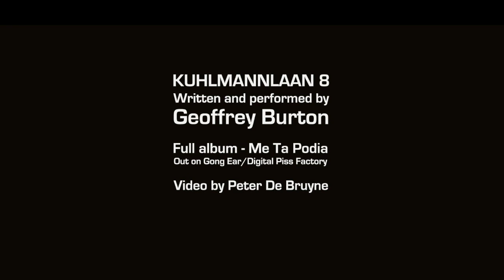Geoffrey Burton - Kuhlmannlaan 8 (Visual Version)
This is GONG12

Video created by Peter De bruyne
Taken from the debut album 'Me Ta Podia'
Artwork Sleeve by Sarah Yu Zeebroek
Release date 25.09.20
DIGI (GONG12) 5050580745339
Distributed by Kudos UK

Having played guitar with the likes of Iggy Pop, Arno and Alain Bashung, to name but a few, Geoffrey Burton's guitar wizardry is set firm in his love for minimalism, fragmented chords, and off-kilter melodies.

'Kuhlmannlaan 8" is the first single, taken from his debut album 'Me Ta Podia' (Greek for By Foot) and it serves as a perfect introduction to the album. Burton explores his instrument and connects it to his inner world, easily managing to surpass merely showing off skills. Burton creates an atmosphere that is uniquely his own, at times making his guitar sound like anything but a guitar.

This visual version was created in collaboration with photographer Peter De Bruyne, known for his striking 'on the road' photographs, effortlessly capturing different levels in an image.